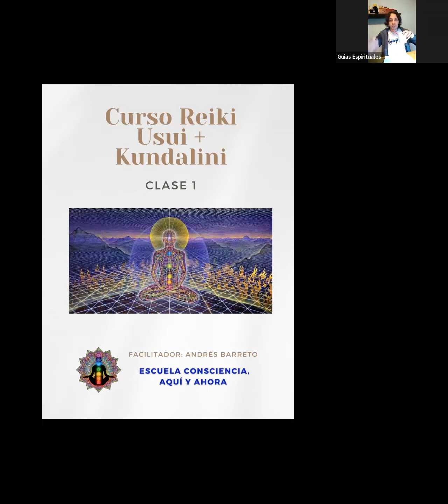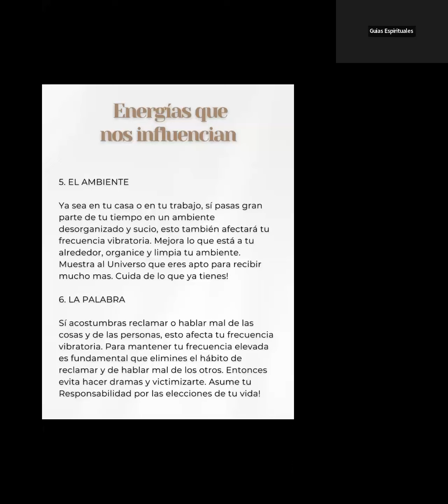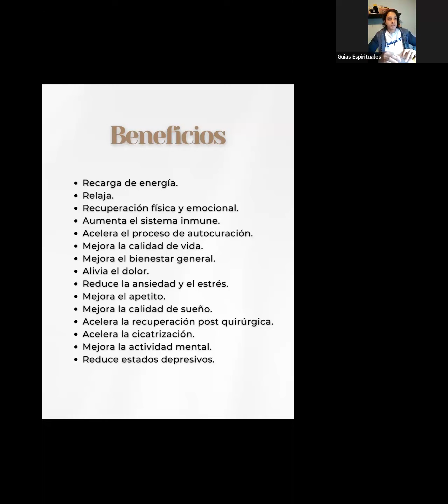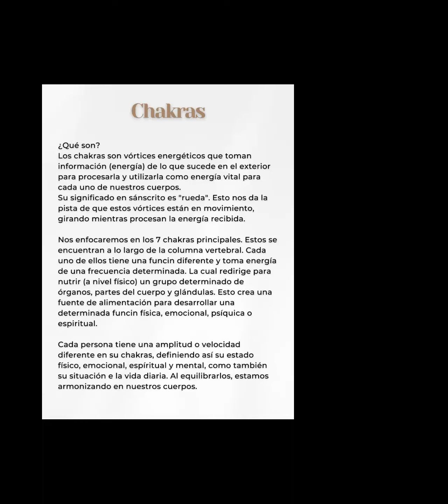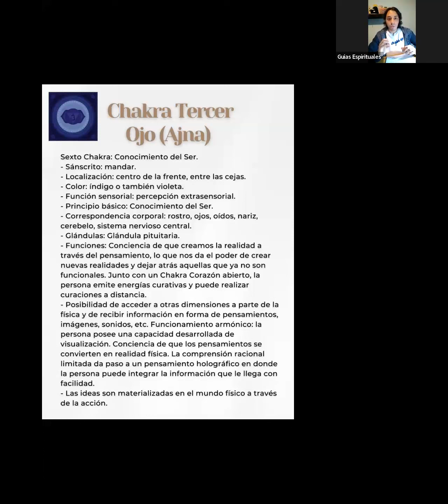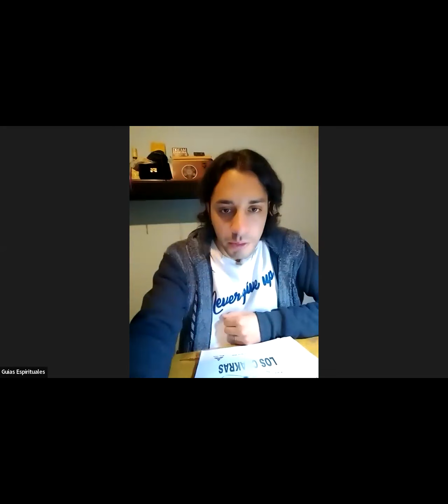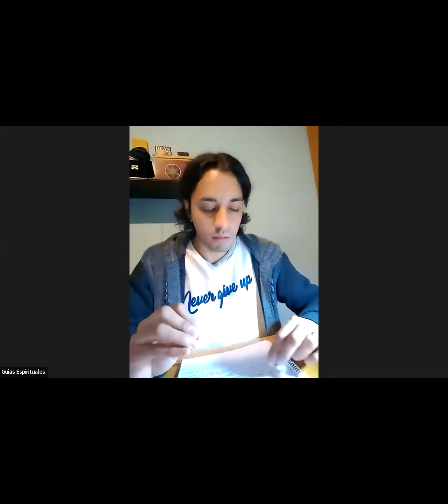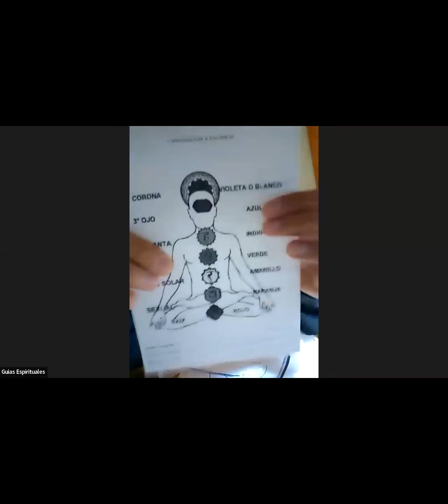Curso Reiki: Clase 1 Introducción (Reiki Usui + Kundalini)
¿QUIÉN está PREPARADO y CONSCIENTE para  desarrollar su DON de SANAR con sus MANOS?

🙌✨CURSO DE REIKI✨🙌

⏳3 de Julio cierre de inscripción ⏳

🧑‍🏫 Facilitador: Andrés Barreto
👩‍💻 Modalidad: Online (Zoom)
🗓️ Inicio: Lunes 26 de Junio
⌛ Duración: 6 clases (1 por semana)

✨ No requiere experiencia previa.
✨ Se entrega manuales (PDF).
✨ Material extra para expandir (PDF).
✨ Las clases quedarán grabadas para los que no puedan asistir.
✨ Clases para expandirse como terapeuta (práctica, sesiones y marketing)

📝 Temario Reiki Usui + Kundalini (Nivel 1 y 2):

📚 Clase 1:
¿Qué es Reiki?
Meditación ¿Qué es y cómo se realiza de manera correcta?
Chakras Teoría+ Meditación.
📚 Clase 2:
¿Qué es Kundalini?
Teoría Reiki Kundalini (Nivel 1).
Iniciación y Practica.
📚 Clase 3:
Cómo trabajar como terapeuta (Parte 1).
Teorias y leyes espirituales.
📚 Clase 4:
Teoría Kundalini (Nivel 2).
Iniciación y Practica.
📚 Clase 5:
Teoría Reiki Usui (Nivel 1 y 2).
Iniciación y Practica
📚 Clase 6:
Terapeuta (Parte 2).
Dudas y preguntas.
Practica.

🧘 Andrés